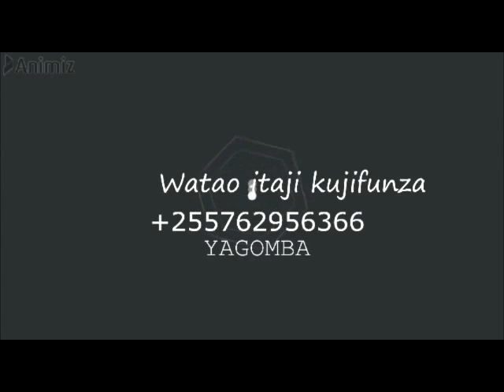JINSI YA KUVUNA KILIMO CHAPIPIILI KICHAA SHAMBANI